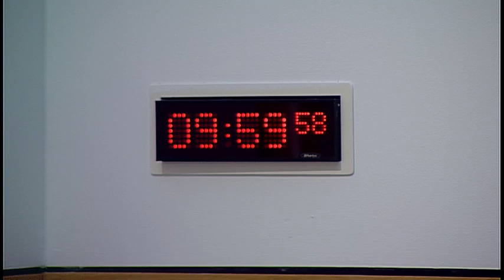Justice Committee - 14 November 2017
1. Subordinate legislation: The Committee will take evidence on the Telecommunications Restriction Orders (Custodial Institutions) (Scotland) Regulations 2017 [draft] from—
Michael Matheson, Cabinet Secretary for Justice, and Ann Davies, Senior Principal Legal Officer, Directorate for Legal Services, Scottish Government;
Jim O'Neill, Senior Legal Services Manager, Scottish Prison Service.

2. Subordinate legislation: Michael Matheson (Cabinet Secretary for Justice) to move—
S5M-08386—That the Justice Committee recommends that the Telecommunications Restriction Orders (Custodial Institutions) (Scotland) Regulations 2017 [draft] be approved.

3. Subordinate legislation: The Committee will consider the following negative instruments—
Housing (Scotland) Act 2014 (Consequential Provisions) Order 2017 (SSI 2017/329); Rent Regulation and Assured Tenancies (Forms) (Scotland) Regulations 2017 (SSI 2017/349); Pensions Appeal Tribunals (Scotland) (Amendment) Rules 2017 (SSI 2017/367).

4. Civil Litigation (Expenses and Group Proceedings) (Scotland) Bill: The Committee will take evidence on the Bill at Stage 1 from—
Martin Haggarty, Managing Director, Accident Claims Scotland Ltd;
Paul Brown, Chief Executive/Principal Solicitor, Legal Services Agency;
George Clark, Managing Director, Quantum Claims;
Professor Alan Paterson, School of Law, University of Strathclyde;
Thomas Docherty, Parliamentary Affairs Manager, Which?.

5. Offensive Behaviour at Football and Threatening Communications (Repeal) (Scotland) Bill: The Committee will take evidence on the Bill at Stage 1 from—
Andrew Tickell, Lecturer in Law, Glasgow Caledonian University;
Dr Joseph Webster, Lecturer in Anthropology, Queen's University, Belfast;
Dr Stuart Waiton, Senior Lecturer, Division of Sociology, School of Social and Health Sciences, University of Abertay Dundee;
Dr John Kelly, Lecturer in Sport Policy, Management and International Development, University of Edinburgh.

6. Justice Sub-Committee on Policing: The Committee will consider a report back from the Sub-Committee meeting on 9 November 2017.

7. Civil Litigation (Expenses and Group Proceedings) (Scotland) Bill - witness expenses: The Committee will be invited to delegate to the Convener responsibility for arranging for the SPCB to pay, under Rule 12.4.3, any expenses of witnesses on the Bill.

8. Offensive Behaviour at Football and Threatening Communications (Repeal) (Scotland) Bill - witness expenses: The Committee will be invited to delegate to the Convener responsibility for arranging for the SPCB to pay, under Rule 12.4.3, any expenses of witnesses on the Bill.